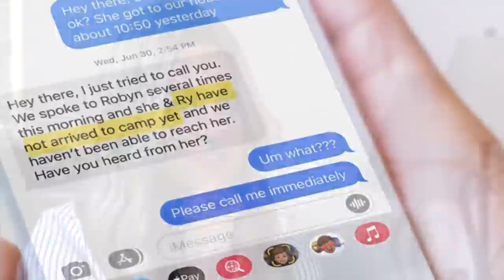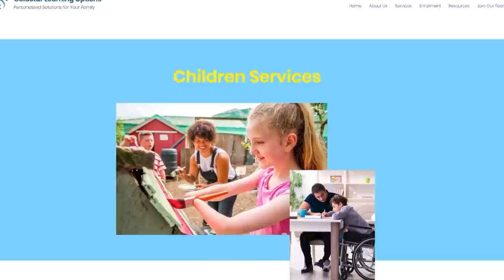Colorado school counselor charged after disappearing for hours with 5-year-old who has autism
Robyn Rodi was supposed to take Ryland Stevenson to an event, but they never arrived. Hours later, the boy was returned home by a supposed neighbor of Rodi; she was in the backseat with Stevenson.